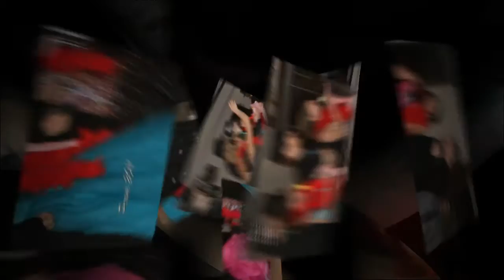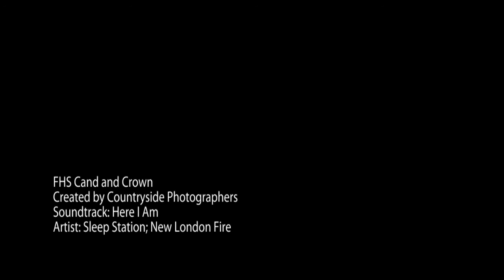Freedom High School Prom #1